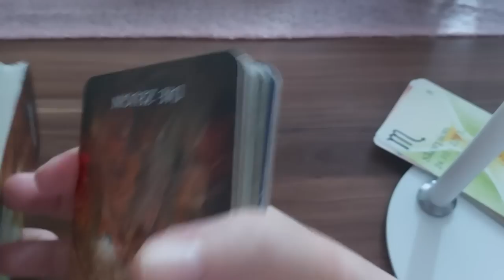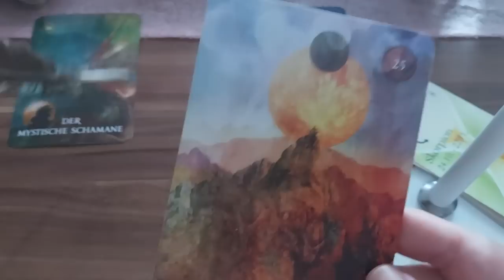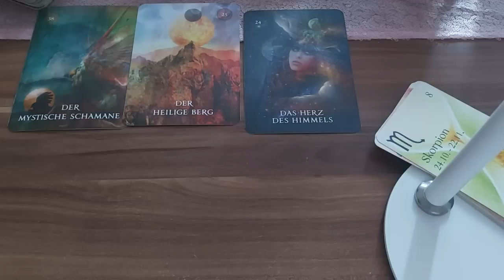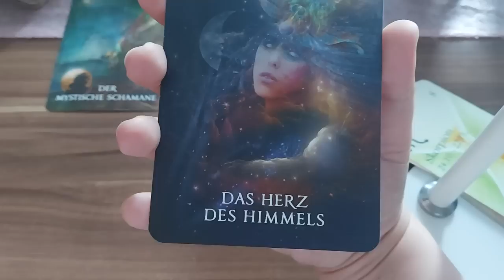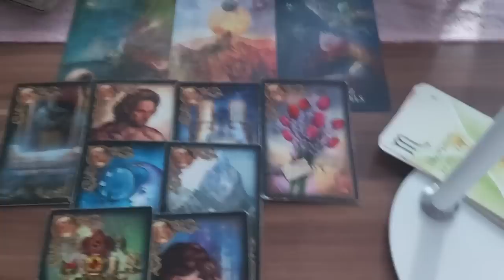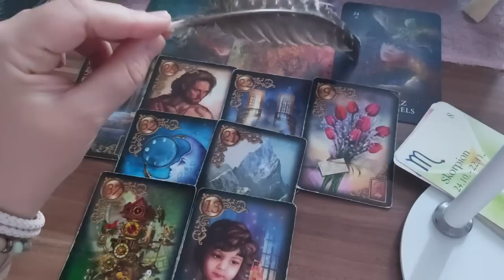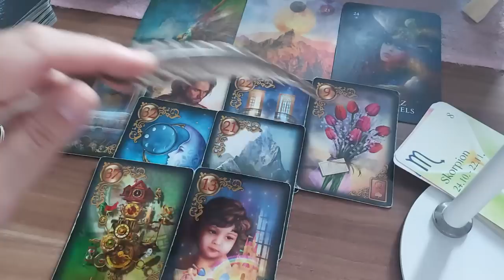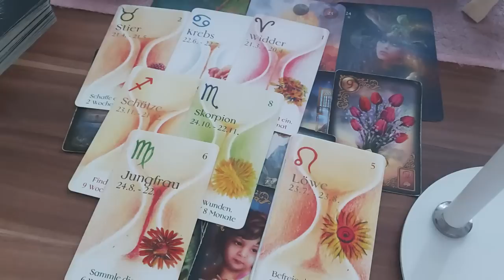💫👣Du hast bei jemanden einen Fußabdruck hinterlassen💫👣 Wichtige Erkenntnisse sind auf dem Weg 💫